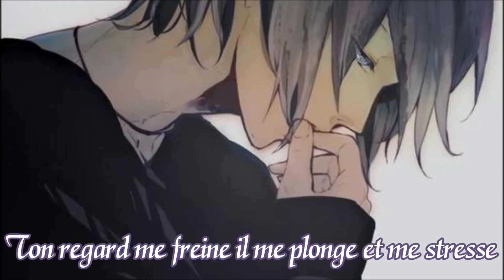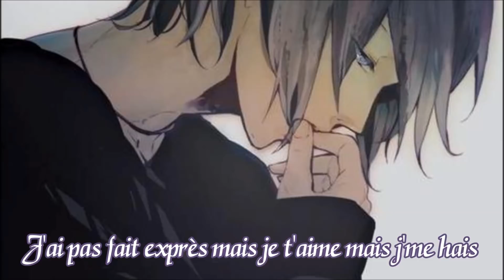{Nightcore} Je m'excuse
Helloooooooow!
Cette fois, vidéo spéciale! Je la fait pour Scorpus Malefoy! Chanson que j'ai découverte et elle repasse déjà en boucle à mes oreilles XD

La musique et l'image appartiennent à leurs auteurs respectifs